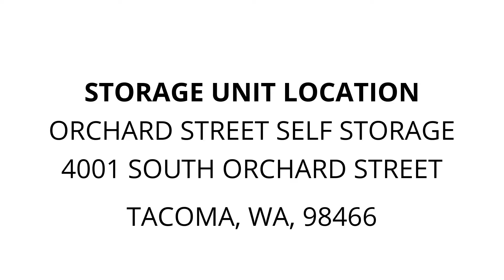Orchard Street Self Storage - Unit D149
shelves, cooler, boxes, tote